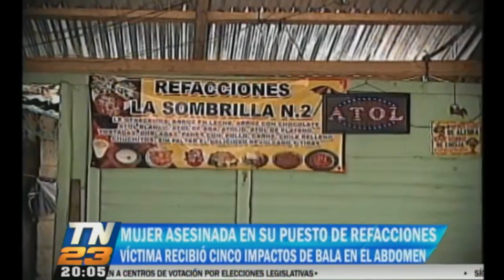Mujer asesinada en su puesto de trabajo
Víctima recibió cinco impactos de bala en el abdomen